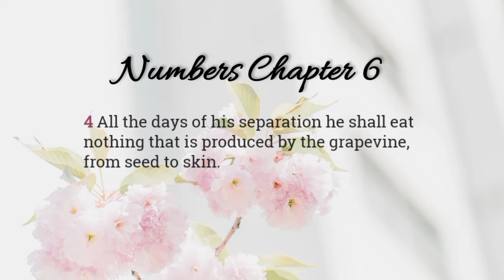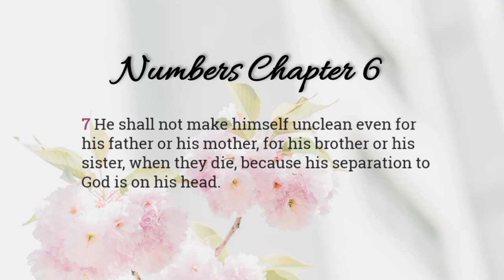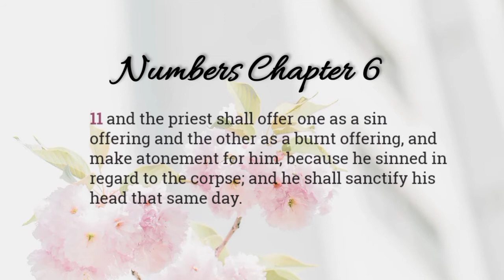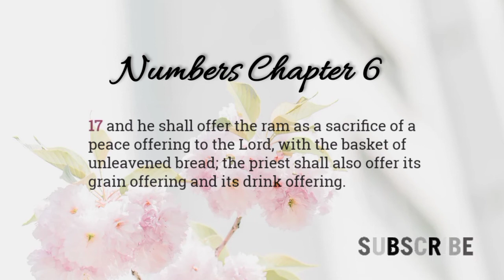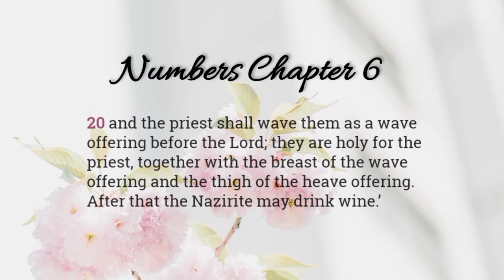NUMBERS 6 NKJV: THE LAW OF THE NAZIRITE (Audio Bible)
Numbers 6 NKJV Audio Bible.
The Law of the Nazirite.
The Priestly Blessing.